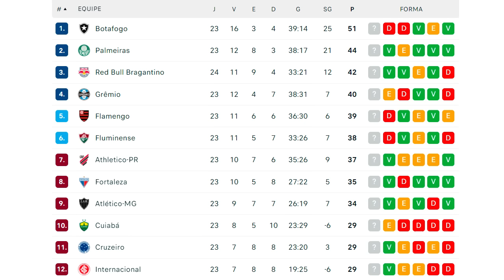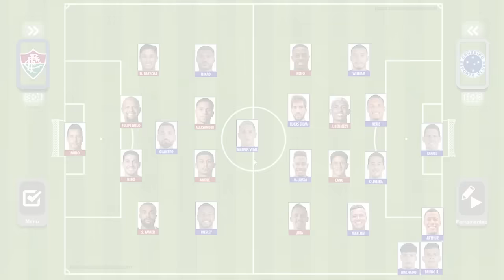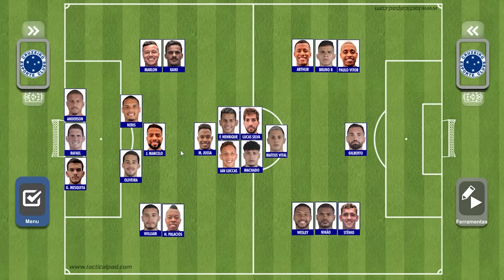FLUMINENSE X CRUZEIRO - CAMPEONATO BRASILEIRO - QUARTA (20/09) ÀS 21H30 NO MARACANÃ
O Cruzeiro enfrenta o Fluminense nesta quarta-feira (20/09) à partir das 21h30 no Maracanã, pela 24ª rodada do Campeonato Brasileiro. O técnico Zé Ricardo não poderá contar com Luciano Castan, suspenso, e deve substituí-lo por Lucas Oliveira. No meio fica a dúvida entre Filipe Machado e Mateus Vital e no ataque Nikão deve jogar, com Wesley, Gilberto, Arthur Gomes e Bruno Rodrigues disputando 2 vagas. Já o Fluminense de Fernando Diniz não contará com Marcelo, Ganso e Arias, mas tem German Cano no comando de ataque ao lado do cruzeirense John Kennedy. Será que finalmente o Cruzeiro conseguirá levar a melhor contra Fábio? Confira as prováveis escalações e deixe seu palpite de placar para o jogo, que terá transmissão de TV da Globo e do Premiere FC.